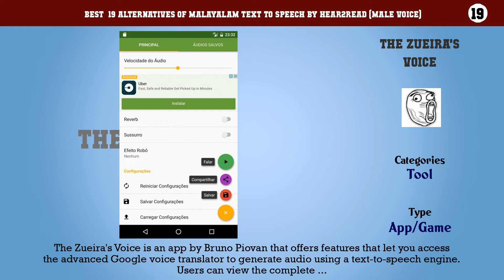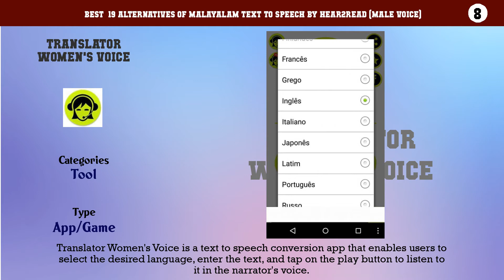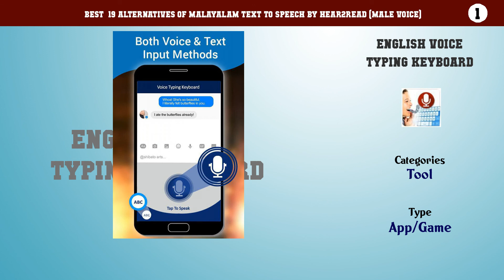Malayalam Text to Speech by Hear2Read (Male Voice)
Best  19 Alternatives of Malayalam Text to Speech by Hear2Read (Male Voice)

19. The Zueira's Voice
18. Gujarati Speech to Text
17. Sanskrit Text to Speech by Hear2Read (Male Voice)
16. Filipino Speech to Text
15. Spanish Speech to Text
14. Kannada Text To Speech by Hear2Read (Female voice)
13. Speak and Translate - Voice Typing with Translator
12. Voice Search - Speech to Text Searching Assistant
11. Urdu Voice Typing Urdu Speech To Text
10. Text/Speech To Mp3 Converter